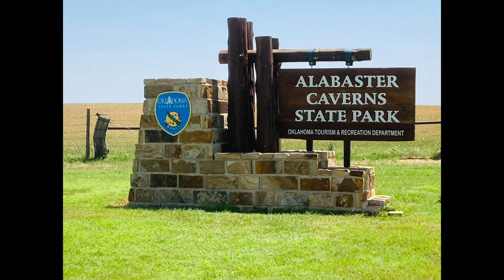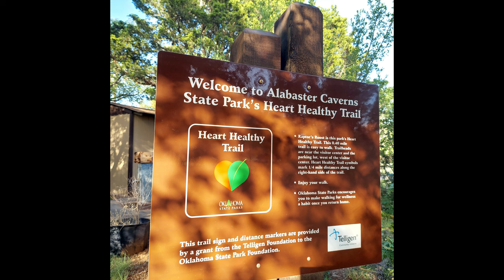Alabaster Caverns and Blue Creek Campground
Days #18 & #19 of our trip to Colorado as we returned toward Missouri. We stayed at Alabaster Caverns State Park one night and then at the Blue Creek Corps of Engineers Campground near Claremore, OK.